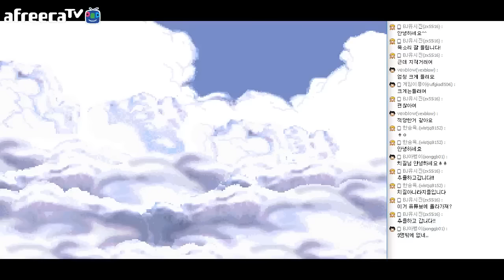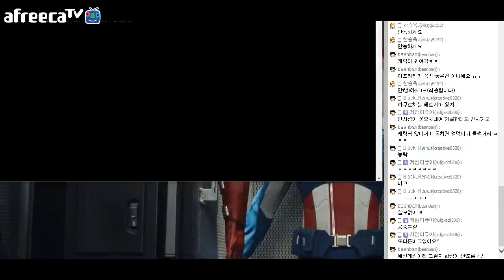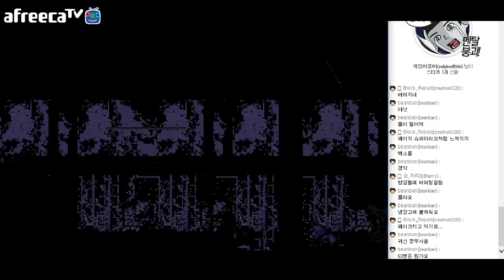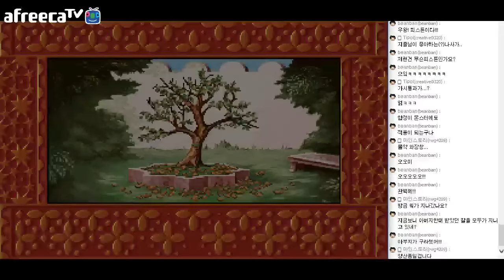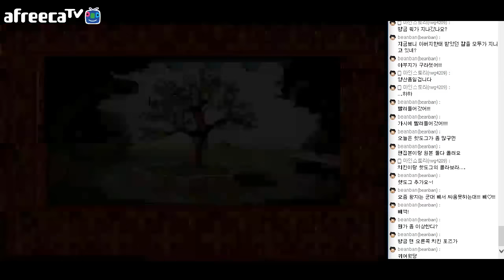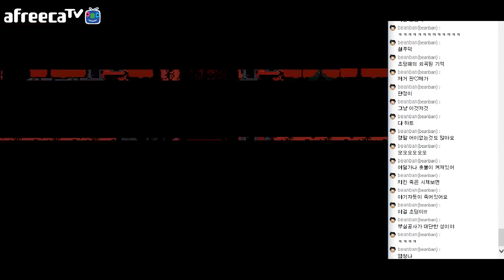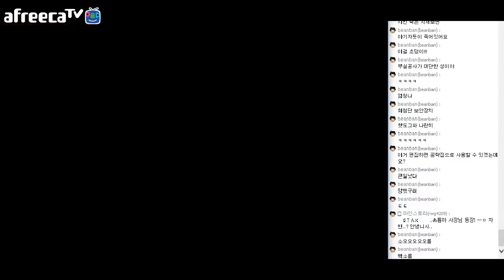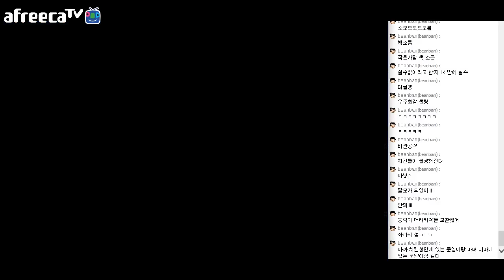[게임] 페르시아왕자 2 (원본)(Prince of Persia II)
도스게임 페르시아왕자 2 (1993) 클리어 했습니다

초등학생때 했던 게임인지라 기억안나는 부분도 많아서

클리어하는데. 저런 무식한 시간이 들었네요

물론 모두 시청하실 수 없을거라 생각이들어서

조만간 재미있게 편집을해서 따로 또 올리도록 하겠습니다

공략이라기보다 그냥 보고 즐기는 수준으로 봐주셨으면 합니다

:-) 시청 해주신분 감사합니다.

* 유튜브 스트리밍의 한계로.. 본의아니게 아프리카로
  방송 진행해서 죄송합니다 :-(  아프리카 스트리밍이 확실히
  좋긴 하네요 ..ㄷㄷ